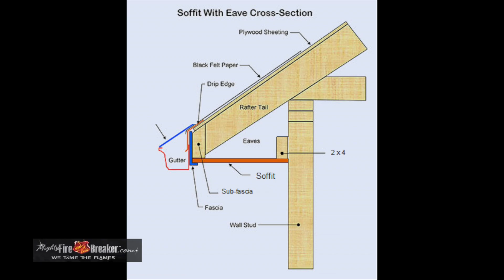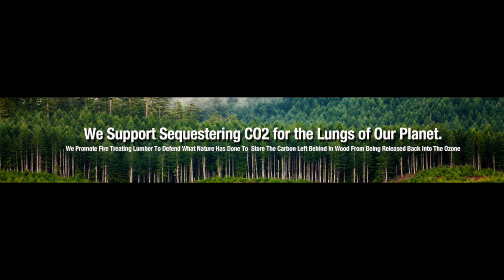Mighty Fire Breaker Press Release 2-27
This video is about Press Release 2-27